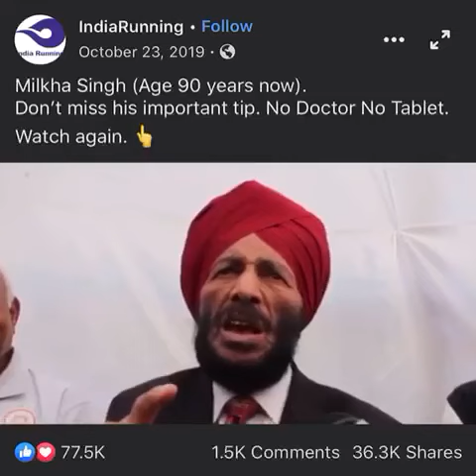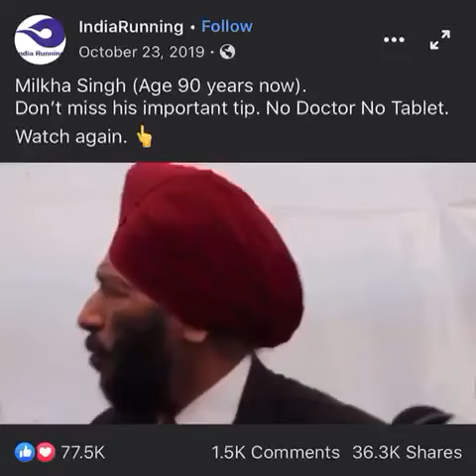Running keeps him fit and fine at 90...says veteran Milkha Singhji...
Video from Dinesh Hemdev